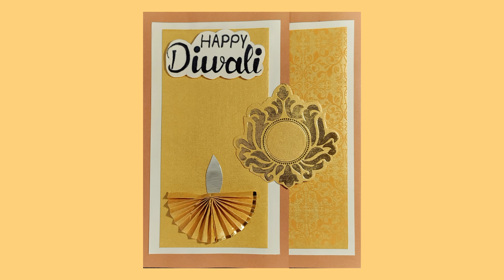Greeting Card | Diwali Greeting Card 🌟💌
Greeting Card 🌟